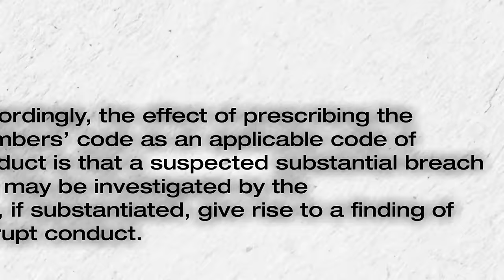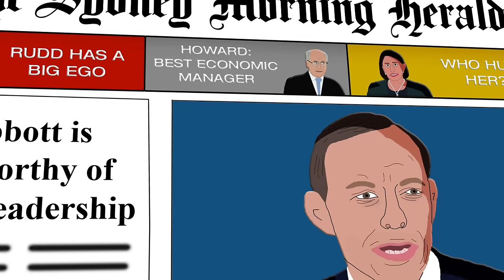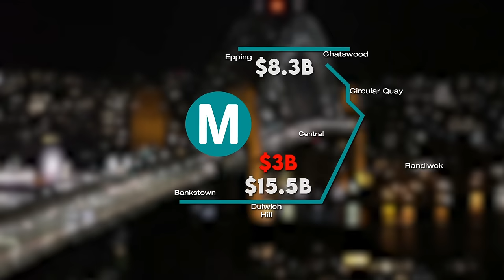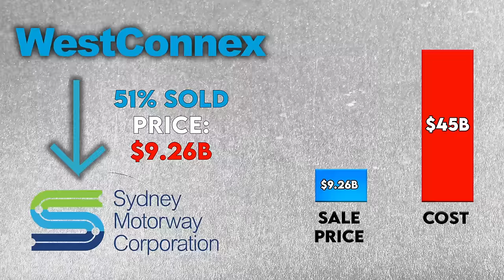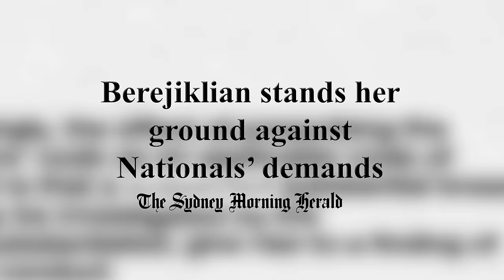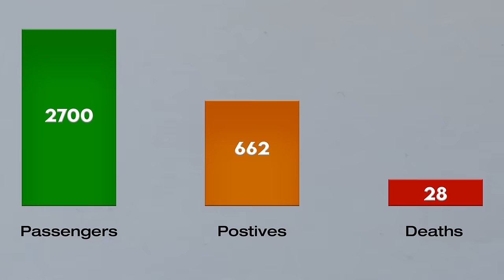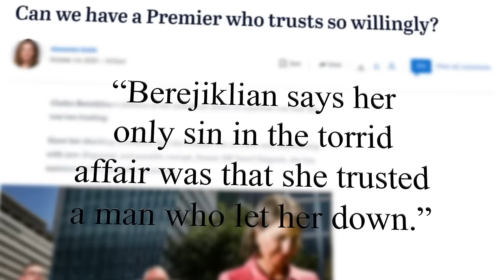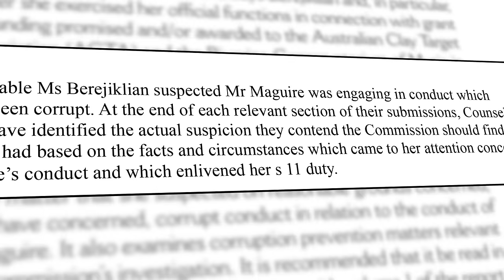How Gladys Berejiklian changed the Media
"The woman who saved Australia." In this video, we dissect Gladys Berejiklian's defining years in office.

We examine the explosive revelations that emerged during the Independent Commission Against Corruption (ICAC) hearings. These hearings exposed the alleged secret relationship between Berejiklian and former MP Daryl Maguire, raising questions about her knowledge of his questionable activities. We'll explore the implications of these revelations and their impact on her political career.

Additionally, we'll discuss the controversial handling of major projects and government contracts under Berejiklian's leadership. Critics argue that her government favored certain companies and individuals, leading to accusations of cronyism and impropriety. We'll break down some of the most significant cases and the potential consequences for public trust in government institutions.

As always, our goal is to inform and encourage critical thinking about political matters.

(ChatGPT description)